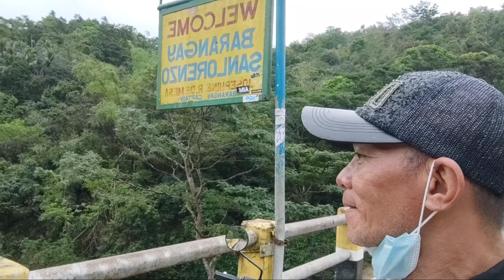Bit Bit River#Vlog,juniorVlog pH.